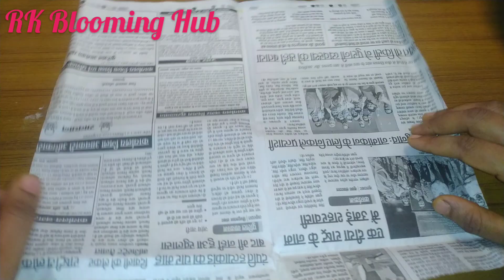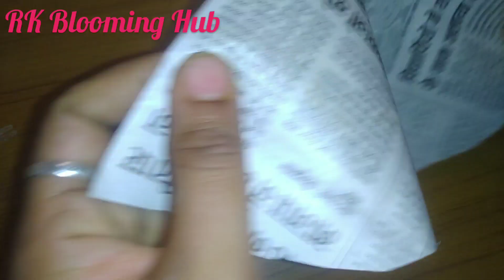राधा रानी जी का अंब्रेला कट लहंगा।beautiful lehnga for 7,8, 9 inches sri Radha Rani Ji idol।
umbrella cut lehnga for Sri mati radha rani।lehnga for 7,8,9 number sri radha ji vigrah।how to make radha rani lehnga।

radha ji ka blouse